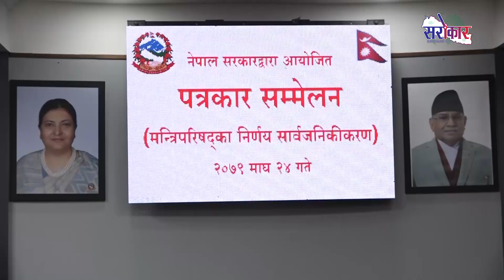Sarokar Samachar FULL _ 2079 Magh 24 __ Sarokar Television HD